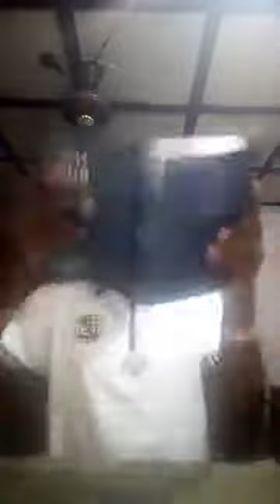I AM NOT EMPTY (Part 1) Rhema Osakue